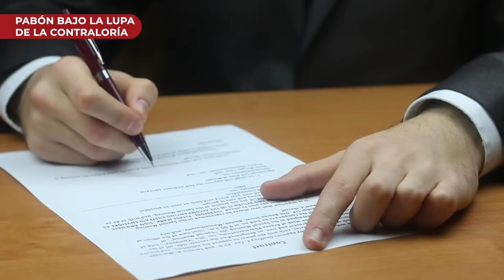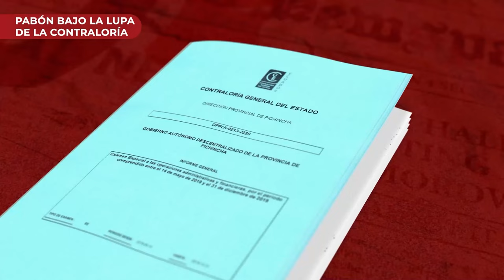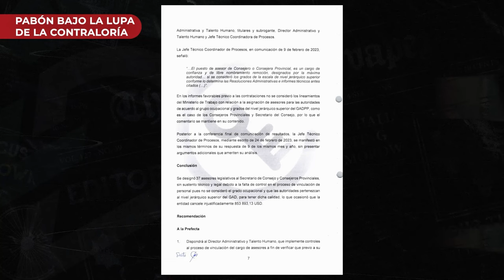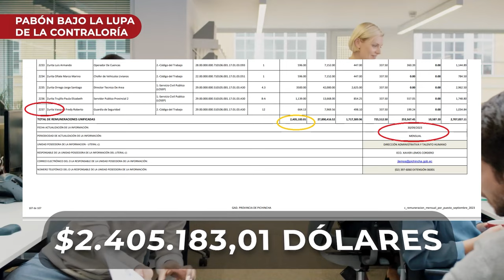|LA NOTA| - Paola Pabón bajo la lupa de la Contraloría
Al menos 20 exámenes especiales realizó la @ContraloriaECU a la Prefectura del Pichincha desde 2015, hasta la administración actual.
Supuestos casos de peculado y nepotismo, lo más reciente. La @FiscaliaEcuador investiga la vinculación de Soledad Padilla, a la Prefectura. La prefecta @PaolaPabonC rechazó el allanamiento en feriado, pero advierte que está abierta a colaborar con la FGE.